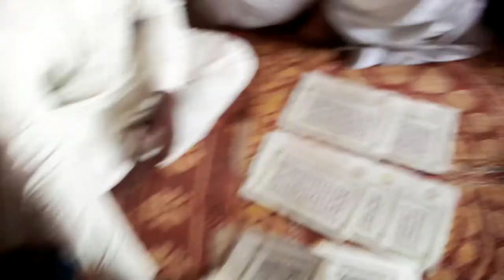muko ma tsangaya